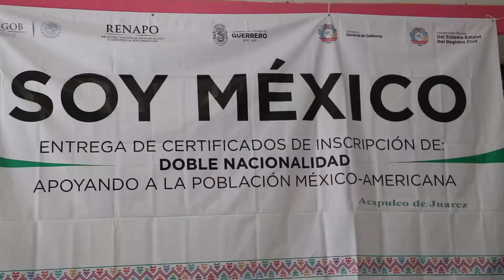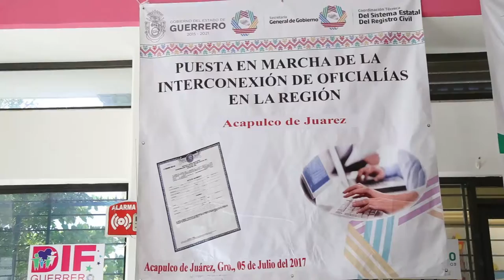GradoCeroPress ACTAS DE NACIMIENTO DOBLE NACIONALIDAD